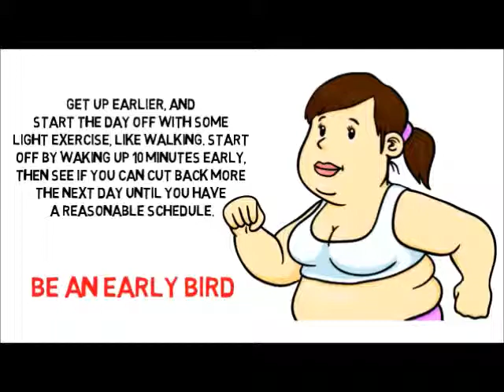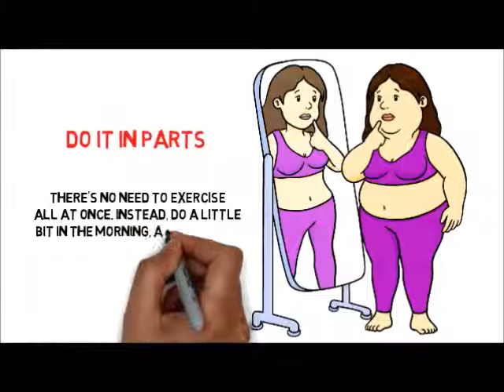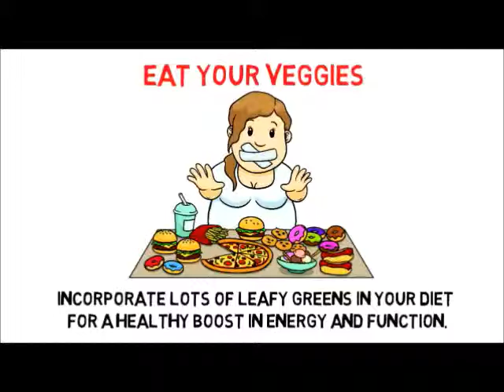Healthy Tips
Healthy Tips for a Better You
Native People - Hidden in Plain Sight

We are allowing you into our secrete hidden world.  Each video gives you little hints of how we live.  We are members of the Nanticoke Lenni-Lenape. ​Customs and celebrations have been passed down through many generations.  We will remember, each generation that passes leaves markers and teachings through the birth of the new generations.

We have remained in our homeland and have been here for over 10,000 years, right here in New Jersey.

We have discovered how to survive, to be "our people" and/or authorities on South Jersey Indigenous. The promises we made to our elders many years ago are being honored with each generation.

We truly hope that you enjoy all the posts. Vic and Ty

To drop us a line:
NAAC